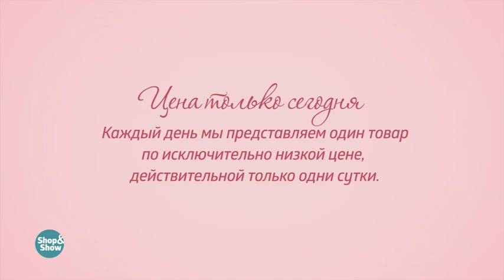Покрывало «Русские традиции». «Shop and Show» (дом)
[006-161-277] Покрывало «Русские традиции» (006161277)